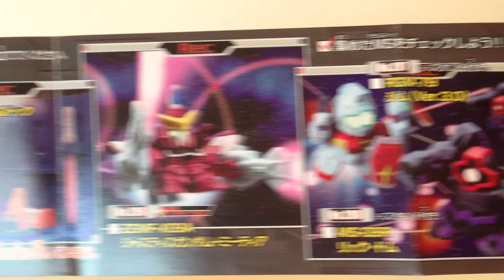SDガンダムフルカラー☆STAGE46☆MS-09R リック・ドム